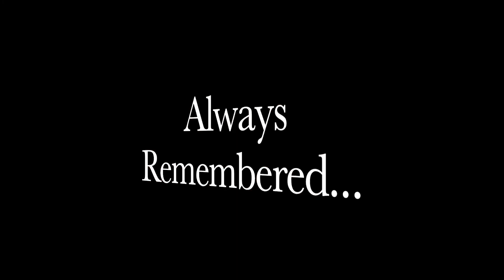Summer On Strohm Drive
Memories of life as it was circa 1973!